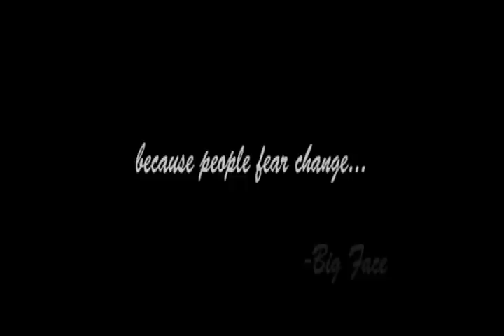Bigg Face Images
section of the label dvd where it just shows images and plays changes